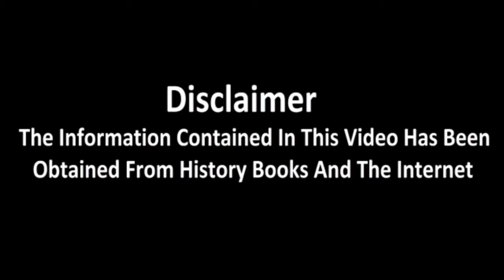Imam Muhammad Taqi as | Wiladat | Raja Sarfaraz Tv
Hazrat Imam Muhammed Taqi as ki Wiladat Ka Waqia Mukmal Tafseel Malomat Es Video Main Hai

Imam Taqi
Imam Muhammad Taqi
Iman Mohammed Taqi
Imam Muhammad Taqi Wiladat
Shahadat Imam Muhammad Taqi